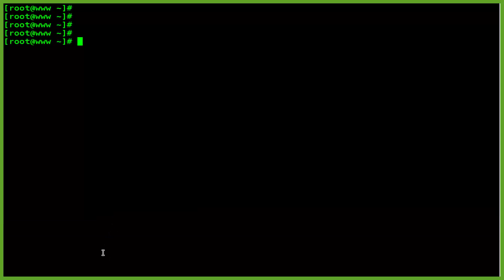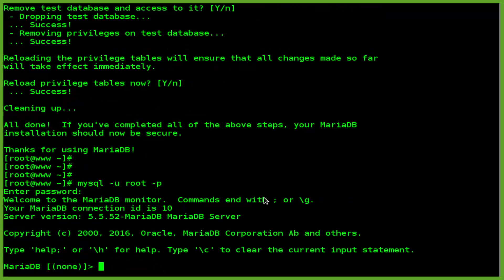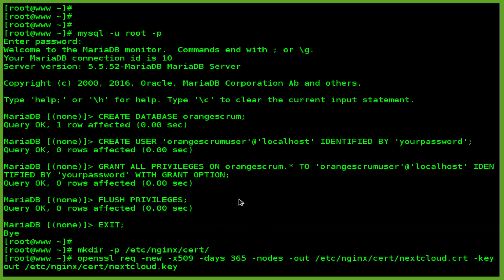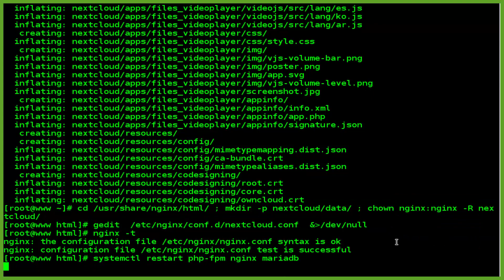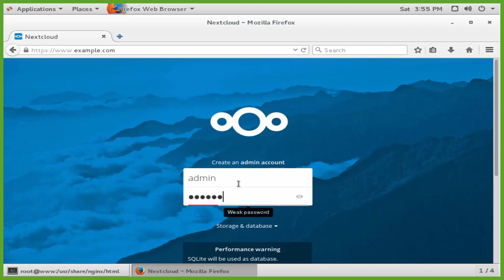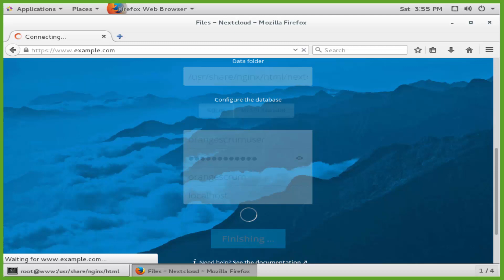How To Install Nextcloud with Nginx Web Server SSL Certificate and PHP7-FPM on CentOS 7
Nextcloud is a suite of client-server software for creating and using file hosting services. ... In contrast to proprietary services like Dropbox, the open architecture allows adding additional functionality to the server in form of applications. Nextcloud is an actively maintained fork of ownCloud.

NGINX is open source software for web serving, reverse proxying, caching, load balancing, media streaming, and more. ... In addition to its HTTP server capabilities, NGINX can also function as a proxy server for email (IMAP, POP3, and SMTP) and a reverse proxy and load balancer for HTTP, TCP, and UDP servers.

SSL (Secure Sockets Layer) is the standard security technology for establishing an encrypted link between a web server and a browser. This link ensures that all data passed between the web server and browsers remain private and integral.